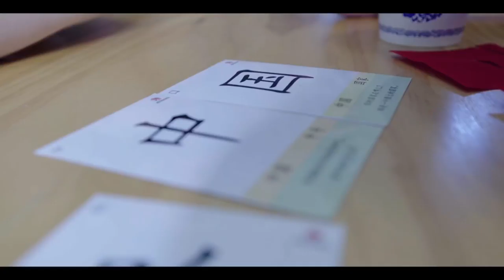My China——Elegant Etiquette Tutor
The current Scottish cultural ambassador met the Chinese tea ceremony and played a harp version of “Jasmine” personally.